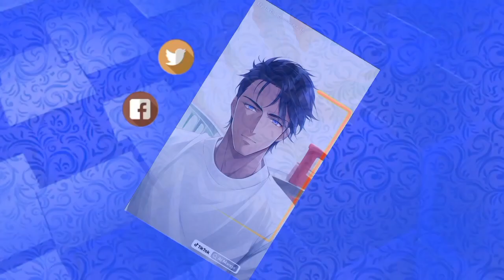Oreo Cookies and Cream VS Strawberry Flavors in Mind-Blowing Effects 2.0 | MixMaster Fx